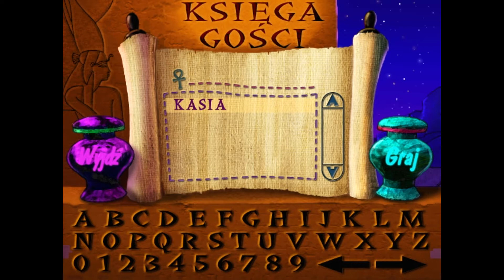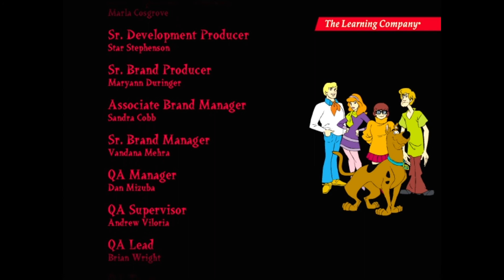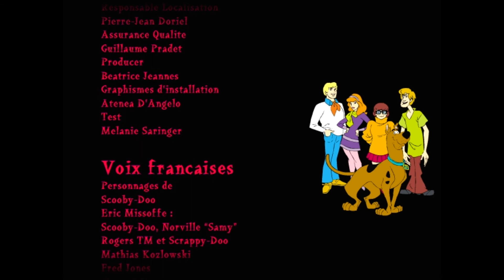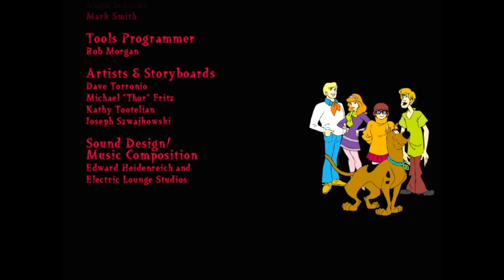[ZAKOŃCZENIE]🐪😅⚱️Gra Scooby Doo: Piramidalna Zagadka #2 "Nos Sfinksa - Historia Prawdziwa!"⚰️😶🐪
Hej! 💋
Kolejna gierka z uroczym Scooby'm! Tym razem musimy zrobić wszystko by nie dopadła nas klątwa faraona! 😅